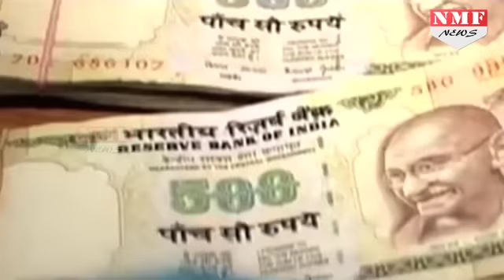Note Ban पर PM Modi ने दिया Congress को ये करारा जवाब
Hitting out at the Congress, Prime Minister Narendra Modi on Sunday said it did not have the strength to touch high value currency during its rule and asserted that the ‘clean up’ was required as a lot had been looted in the last 70 years. “I am surprised that the Congress is asking why I stopped Rs 1,000 notes and 500 notes. When you stopped 25 paise, did we say anything? You could dare to stop only 25 paise, that’s what your power was limited to. But you did not make higher denomination currency notes illegal. ... We did it. People have chosen a government and they expect so much from it,” Modi said, as he took on Congress which has been critical of the Centre's demonetization move.